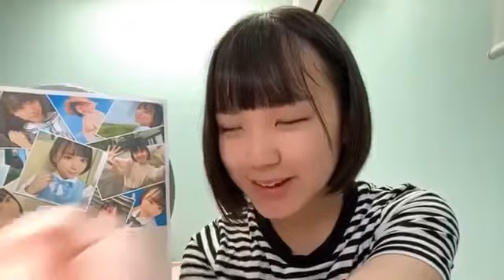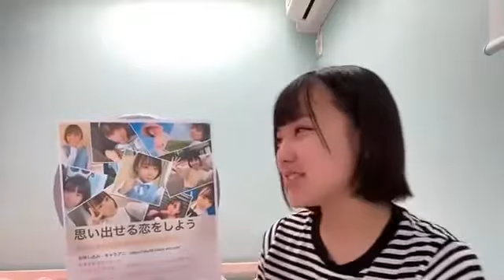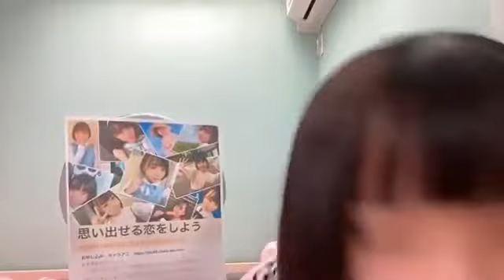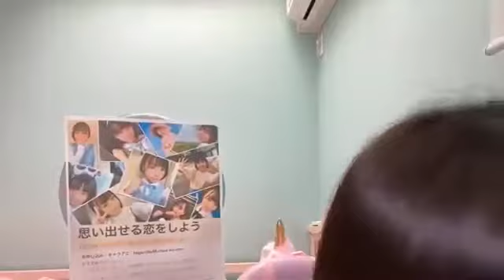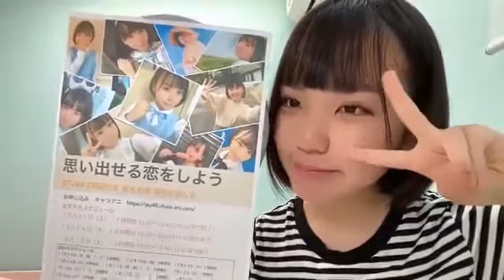清水紗良(STU48 2期生)2020年8月12日SHOWROOM